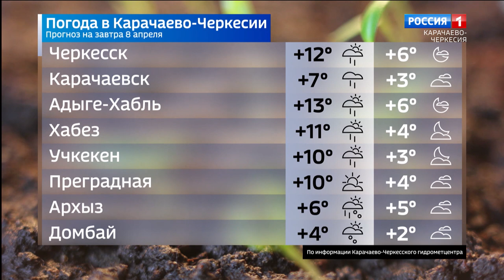Вести Карачаево-Черкесия 07.04.2023